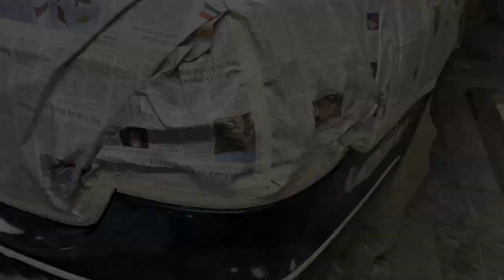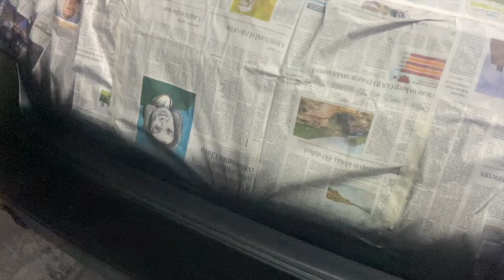My Mercedes Benz E Class getting painted at Home | Under 5K for 2 Bumpers